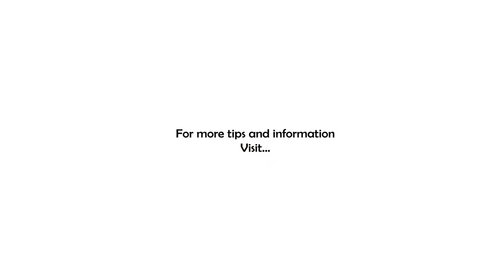WHY THE SMALL THINGS MATTER - Transforming Dreams and Goals into Actions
Have you ever set a goal for yourself and then felt overwhelmed at the size of the goal? Maybe you're really clear on what you want but not sure what to do first to make it a reality. Transforming dreams and goals into actions and why the small things matter is what we're talking about today on 7 Minutes In the Morning.

Business owners and entrepreneurs have big dreams and make big plans...it's just what we do. But sometimes the end goal or outcome is much easier to see that the next three steps we should take.

The key to beating overwhelm and making your goals a reality is to keep breaking them down into smaller and small pieces. Goals become projects. Projects become tasks. Tasks get scheduled and done! And when you do the tasks that complete the projects...they accomplish your goals!

Don't ever let the size or the scope of your dreams keep you from starting. And similarly, don't ever scale down your dreams because they seem too big and unobtainable. The Wright brothers LEARNED TO FLY because they had a dream! Yes, that was a Big Hairy Audacious Goal and they crushed it! Did they stumble along the way? Have set-backs? Of course! But they made their dream a reality, and you can too...with a little bit of planning!

If you'd like to talk about your plans or maybe you need help putting your plans together, don't hesitate to reach out, I'm here to help! and sign up for a confidential, no-obligation call to see where you are, where you want to go, and the next steps you need to take to turn your dreams and goals into actions and reality!